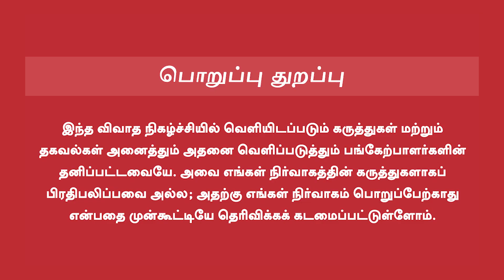Lokesh Kanagaraj Latest Interview | விஜய்யை நடிகரா பாருங்க